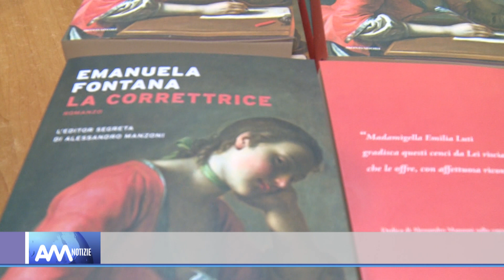Capo d'Orlando - Presentato il libro "La Correttrice", la donna che fece da "editor" a Manzoni